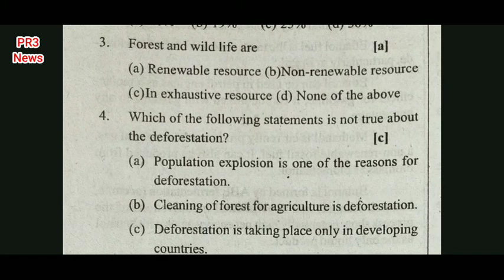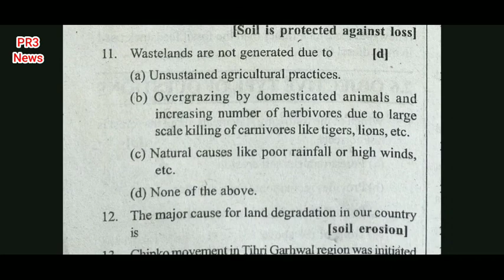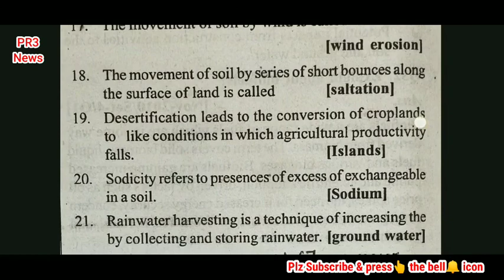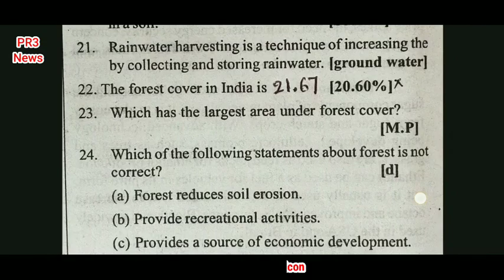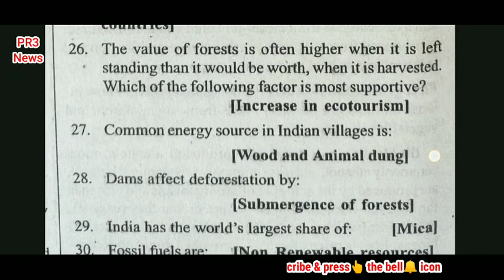Ward sanitation environment secretary sachivalayam 2020 model papers important bits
ward sanitation and environment secretary కి సంబంధించి న అన్ని వీడియోస్ నా channel యొక్క playlist లో వున్నాయి అన్ని వీడియోస్ చూడగలరు,

చివరి నిమిషం లో ఏ topics చదవాలి Nagative marks ని ఎలా ఎదుర్కోవాలి తెలుసు కోవాలంటే ఈ link ని క్లిక్ చేసి వీడియో ని చుడండి,

for contact INSTAGRAM @ prashanthraj143

 or contact on instagram